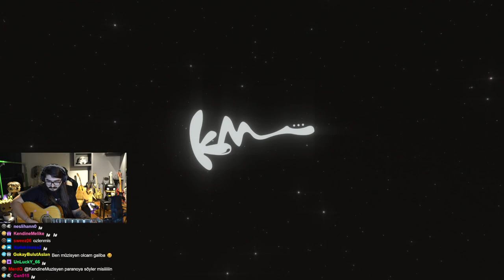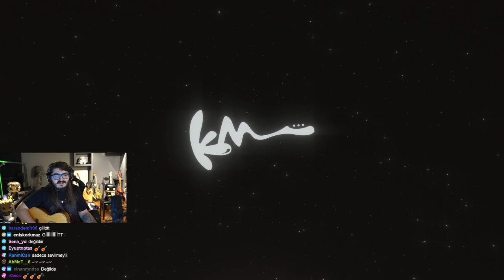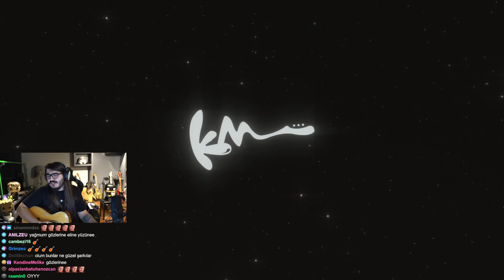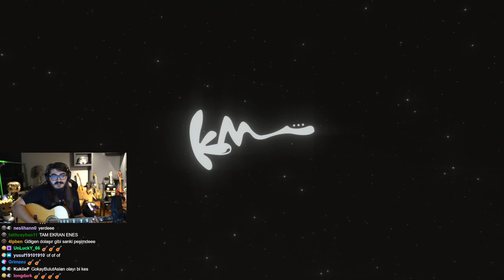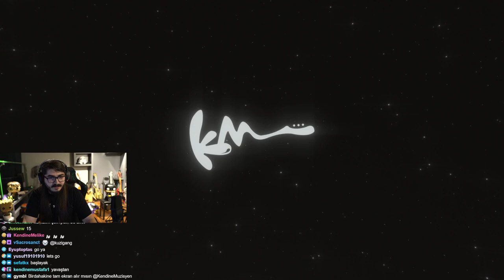KENDİNE MÜZİSYEN // Müzik ruhun gıdasıdır. özel geceye şarkılar .